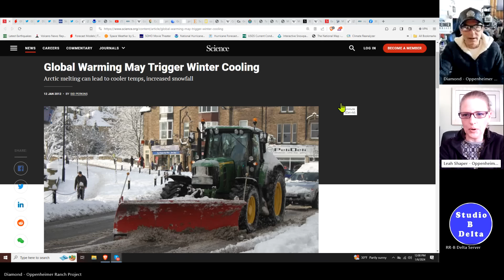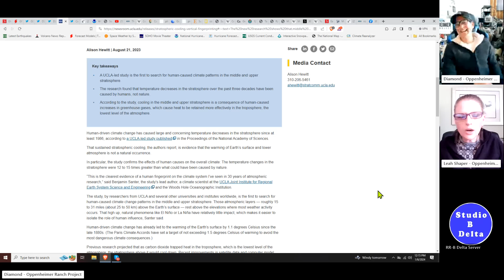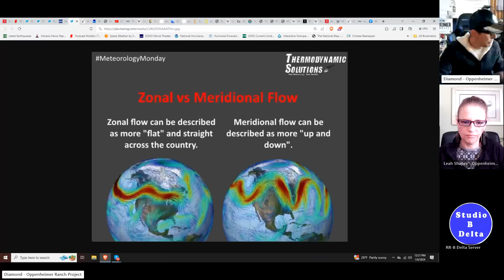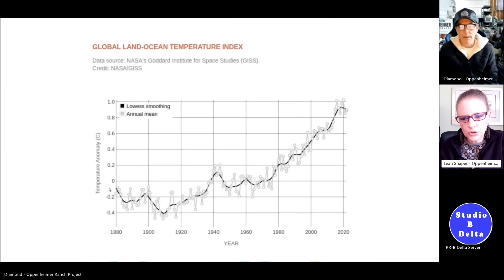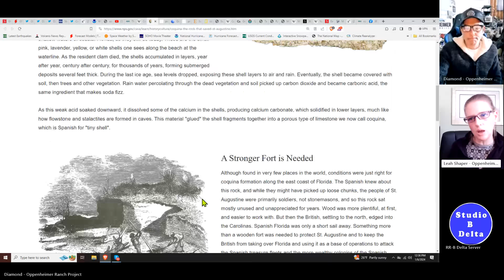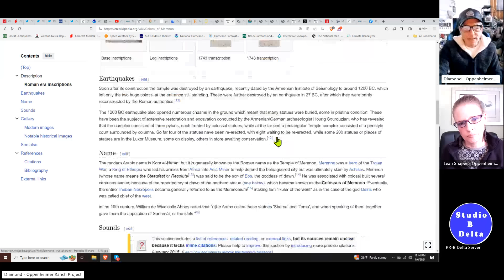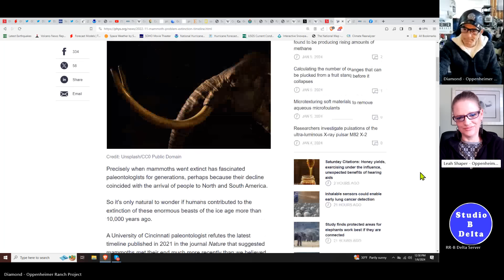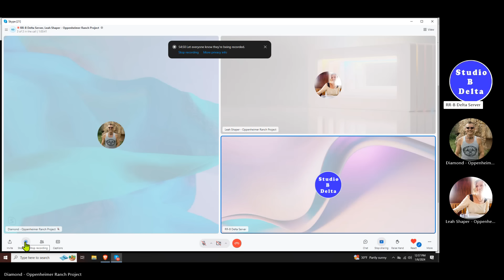Global Warming Causes Cooling - Rosby Waves - Douglas Vogt Recurring Solar Nova Every 12,068 Years?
Examining the link between changes in the mid-latitude jet stream in the northern hemisphere and a recent amplification of surface temperatures in the Arctic.
The Role of Geomagnetic Field Intensity in Late Quaternary Evolution of Humans and Large Mammals
Early human presence in the Arctic: Evidence from 45,000-year-old mammoth remains
An analytical investigation of the theory of Douglas Vogt regarding recurring solar nova events every 12068 years that can explain the catastrophic events of the past. Several claims are difficult to provide a mechanism for and I give possible ways these periodic changes might be possible.

Bitcoin: 17NV3vtcQhRnsRnjckCcYkKVEUcnirKQ62

Bitcoin: 17NV3vtcQhRnsRnjckCcYkKVEUcnirKQ62